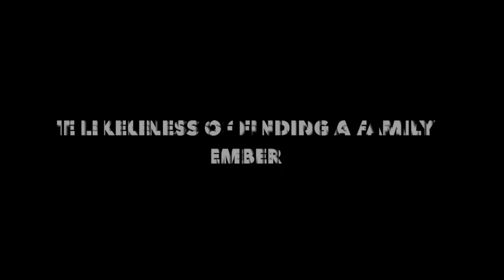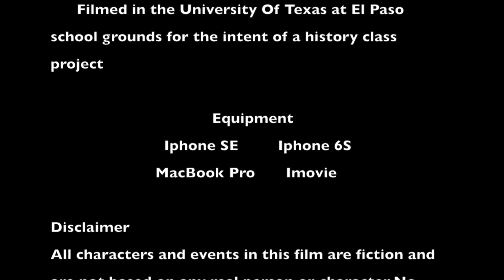Left Yearn-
A story of disbelief and distress of not finding your family.Of dreaming  to big and being taken away.

Trying to portray the struggle and cruel reality that families torn apart by slavery went through.

Quiet-You’re free to use this song in any of your videos, but you must include the following in your video description: